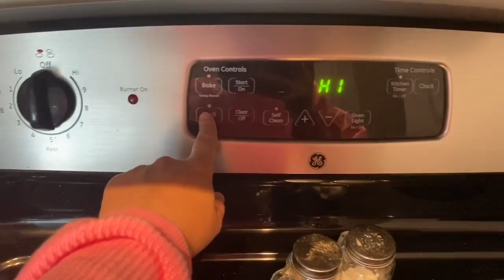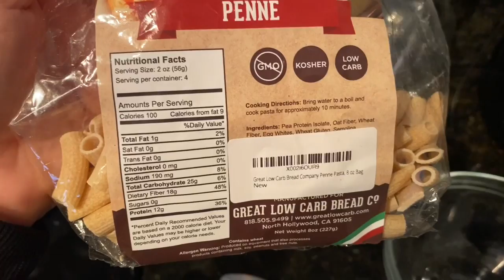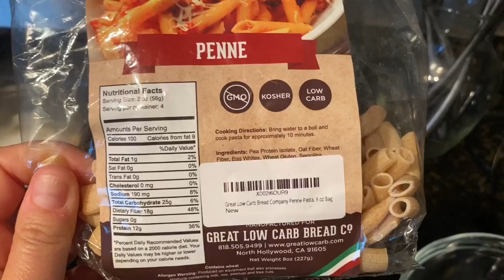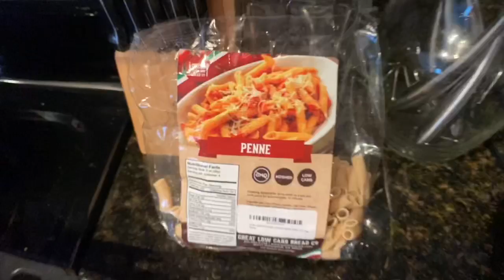WEIGHTWATCHERS| PITA PIZZA